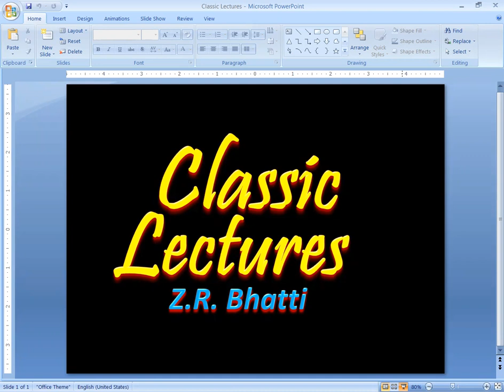Classic Lectures, Z.R. Bhatti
In this playlist miscellaneous lectures will be uploaded